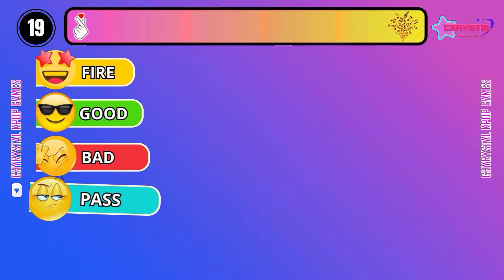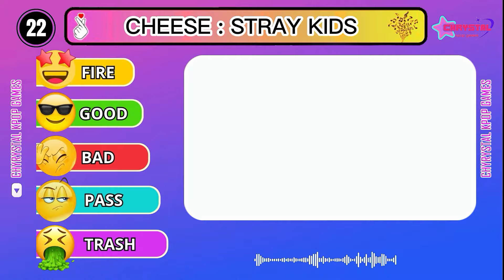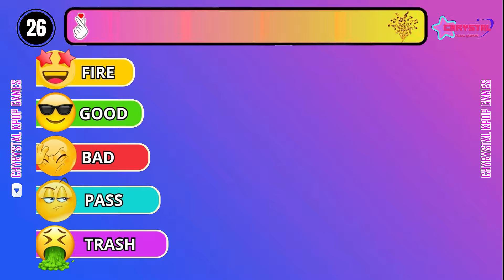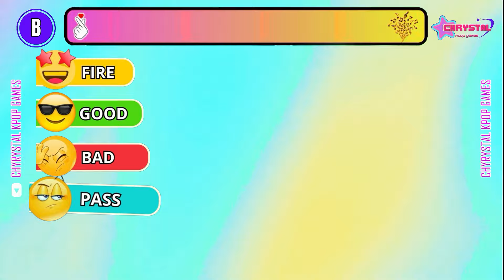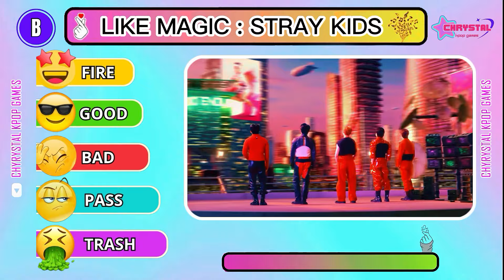🔥✨ (RATE STRAY KIDS SONGS) | QUIZ KPOP GAMES 2024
Get ready for a new a Kpop Game! 😀

Rate these Kpop songs ✅
+ you can also give your personal opinion about them ! 🫢

 kpop games
 fun kpop games
 kpop games save one drop one
 kpop quiz
 kpop quiz game
 quiz kpop
 kpop quiz guess the song
 kpop song quiz

game kpop
guess kpop song
guess kpop song by instrumental
guess the kpop song
guess the k-pop song
guess the kpop song by intro
guess the kpop song instrumental
GUESS THE SONG BY THE INTRO
guess the song kpop
guess the song kpop edition
kpop
kpop game
kpop games
kpop games guess the song
kpop guess the song
kpop quiz
kpop quiz rate the song
quiz kpop

NAME THESE 100 IDOLS IN JUST 3 SECONDS?
SAVE ONE DROP ONE: KPOP SONGS (SAME GROUP EDITION)
SAVE ONE SONG - PICK YOUR FAVORITE SONG
SAVE ONLY 1 KPOP SONG #1 (IMPOSSIBLE)
[ULTIMATE KPOPER TEST] CAN YOU NAME THESE 100 IDOLS IN JUST 3 SECONDS?
GUESS THE NAME OF THE KPOP MV WITHOUT MUSIC [MULTIPLE CHOICE]
GUESS THE NAME OF THE KPOP SONG #1 [MULTIPLE CHOICE]

 kpop game
 kpop games
 guess the kpop song by instrumental
 guess the kpop song by choreography
 guess the kpop song in 1 second
 guess kpop
 kpop quiz
 kpop quiz game
 quiz kpop
 kpop song quiz
 노래 맞추기
 인물퀴즈
 퀴즈 맞추기
 노래맞추기 게임
 아이돌 퀴즈
 케이팝 퀴즈
 finish the lyrics kpop
 kpop challenge
 k-pop games

(G)I-DLE Wife
NMIXX DASH
VIVIZ MANIAC
KISS OF LIFE MIDAS TOUCH
ILLIT  Magnetic
BABYMONSTER SHEESH
ITZY UNTOUCHABLE
BLACKPINK Pink Venom
Red Velvet
Seventeen God Of Music
NCT 127 Fact Check
BTS I Need U
IVE Baddie
Jung Kook Seven (feat. Latto)
(G)I-DLE FATE
YUQI Could It Be
Wendy  His car isn't yours
RIIZE Love 119
STAYC Bubble
NEWJEANS ETA
ENHYPEN Bite Me
AESPA Drama